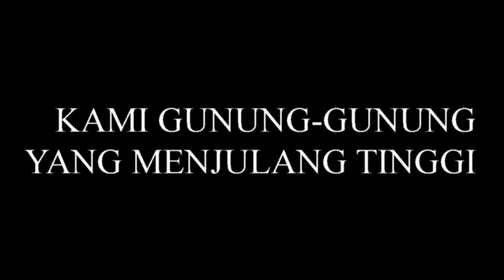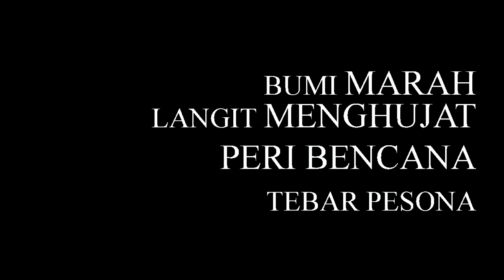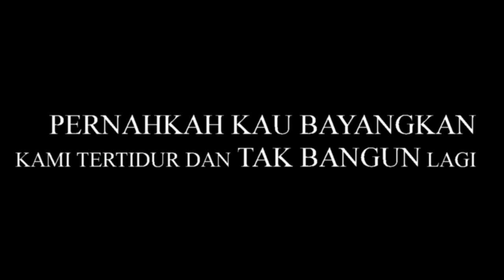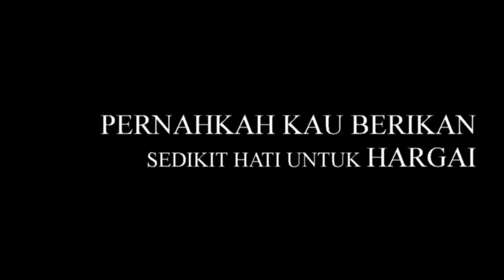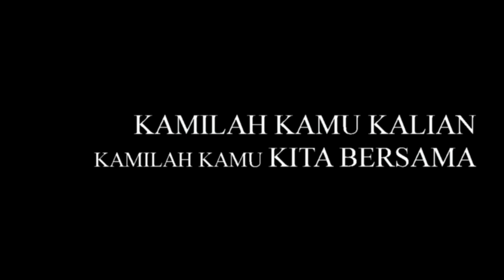Rebellion Rose - Kamilah Kamu (Official) Lirik Video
Full Album Rebellion Rose partaianarki 2015 (Official)

Rebellion Rose
Album
Tahun : 2015
Label : CMRDS Records

1. Terima Kasih
2. The Frontliners
3. Ready To Rumble feat. Roots Radicals
4.
5. HPSWT (Hardcore, Punk, Skinhead Walk Together) feat. Miskin Porno & TwisterXHC
6. Aku, Kamu dan Samudra
7. Run Baby Run
8. For Ol'Time Sake feat. King of Panda
9. Happy Working Broi! feat. Dream Society & Over Distrotion
10. Nazdrovia Comrades
11. Kamilah Kamu
12. Punk!
13. Guy Fawkes Day
14. Bergerak Bersama
15. Auld Lang Syne 'O Lazy Cunt